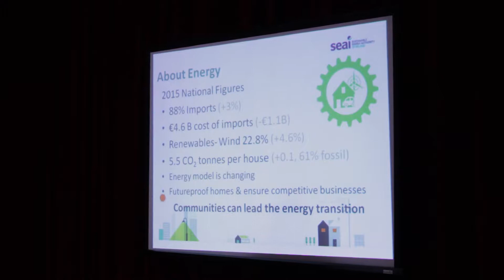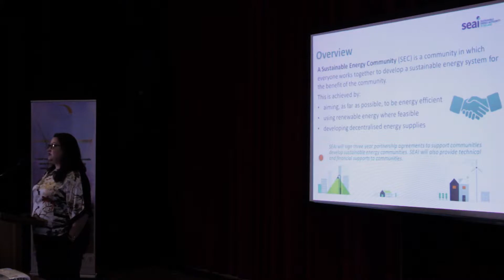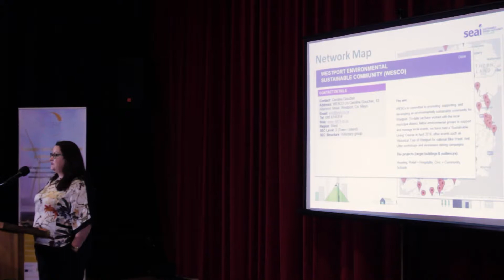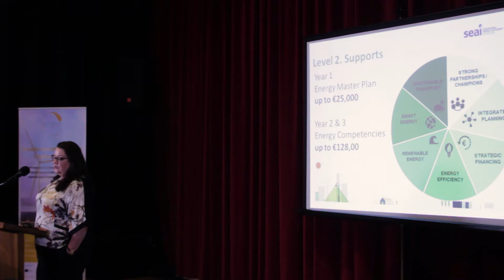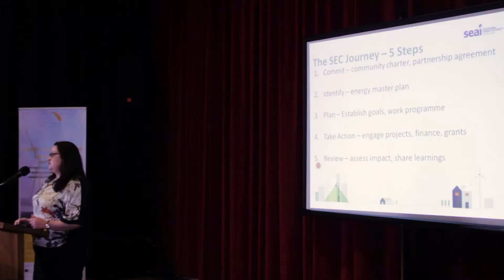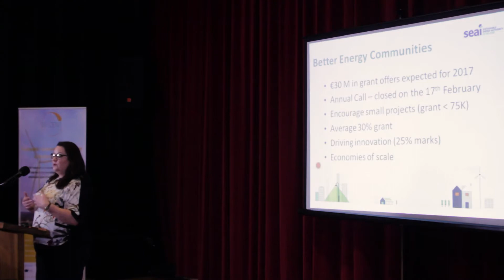RECENT Project Mid Term Conference - Ruth Buggie of SEAI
Ruth Buggie of Sustainable Energy Authority Ireland speaks at the Renewable Energy Solutions for Sustaining Rural Communities conference on April 27th in Westport, County Mayo